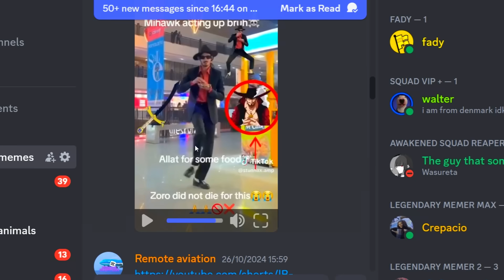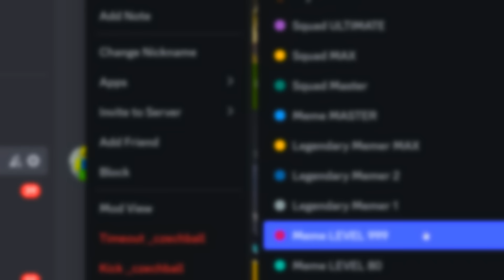Can I Grow the STRONGEST SCORPION?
Game: Roblox Be a Scorpion :
Find out if you can grow the strongest scorpion in this addictive idle game! Play now on Roblox and see how big you can make your scorpion. Idle Scorp is the ultimate challenge for fans of indie games!